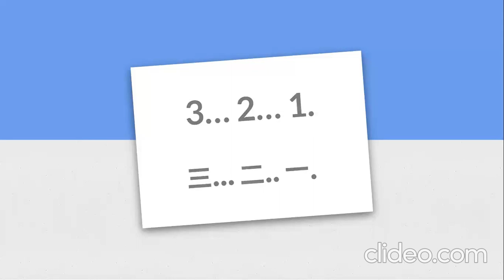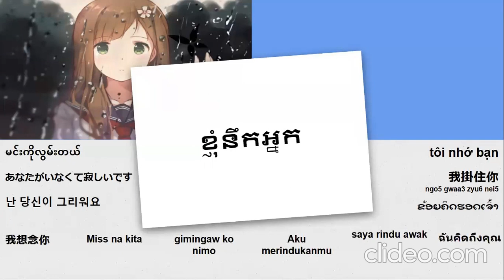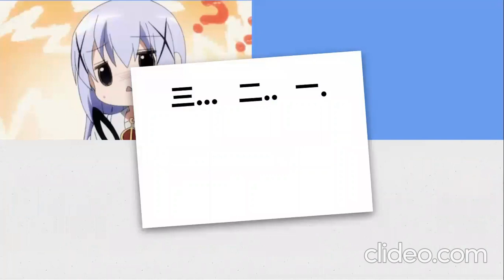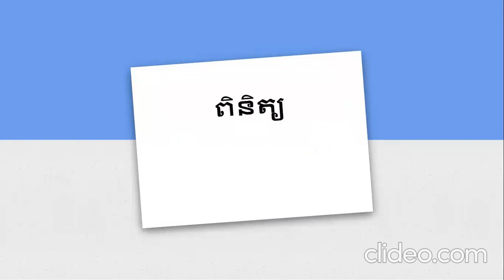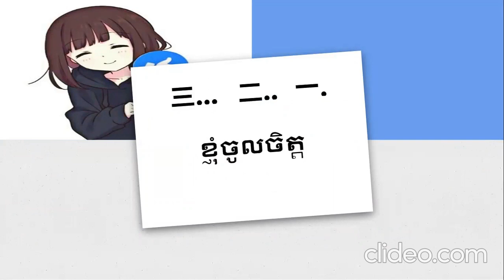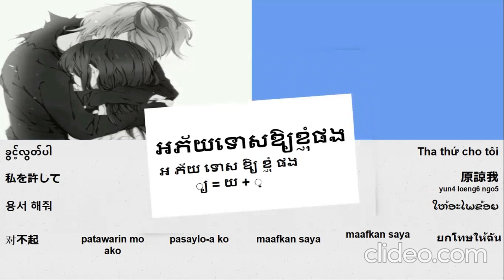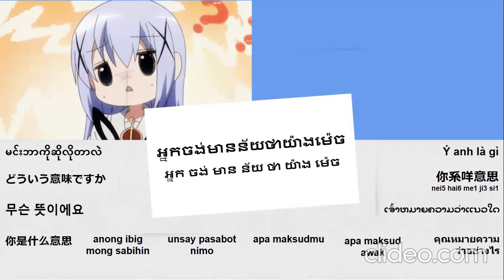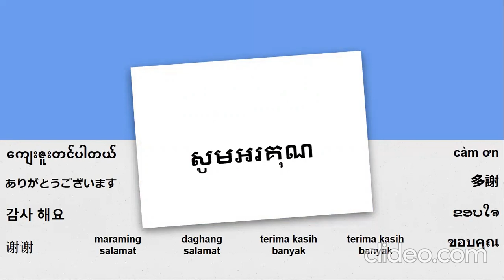香港廣東話 - 學習高棉語（柬埔寨語）語言單詞同短語第五課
高棉語單詞同短語 五 5